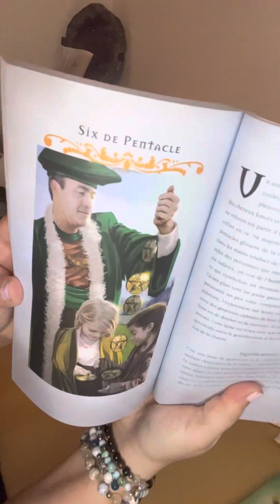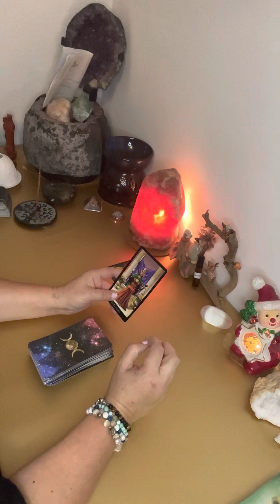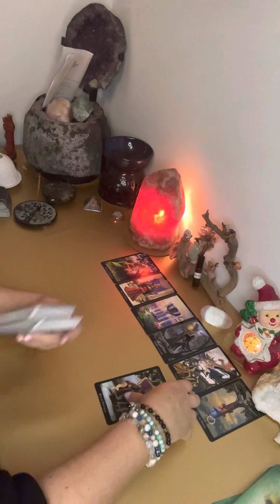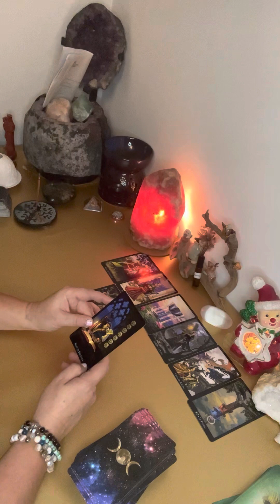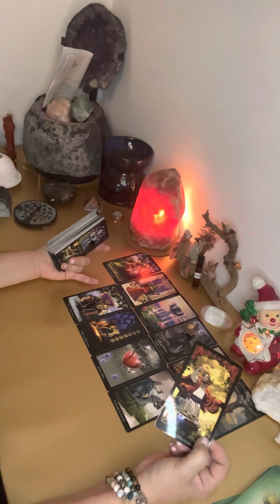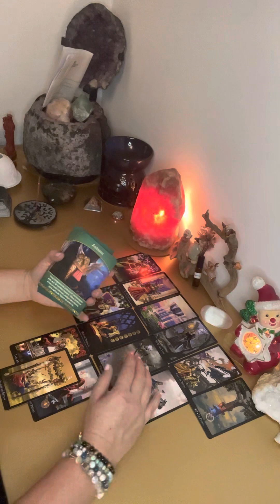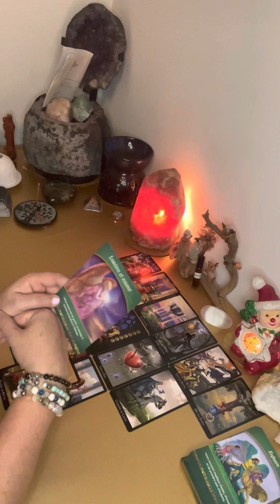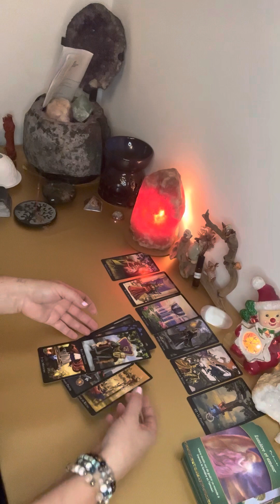Guidance intemporelle : vient découvrir si ce message te parle 🙏⭐️💖